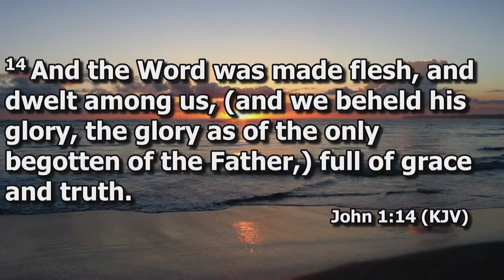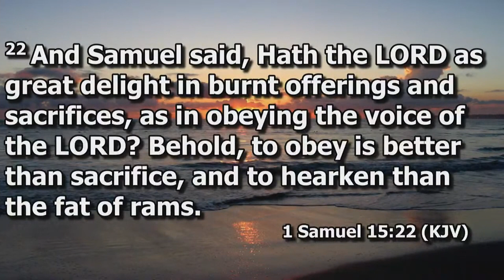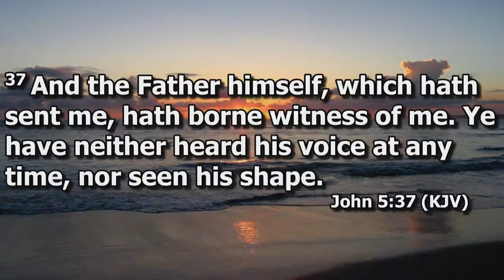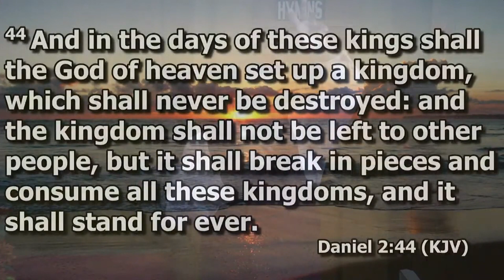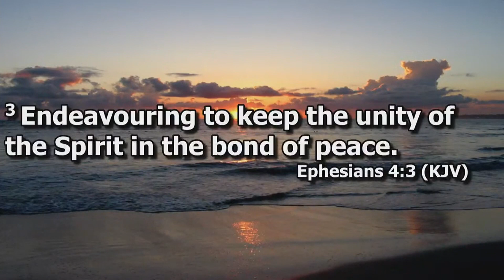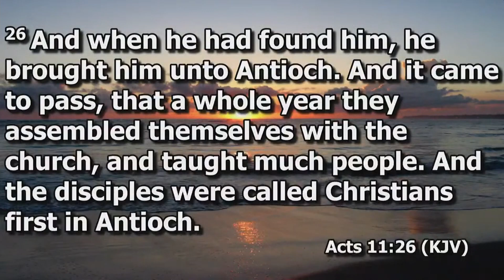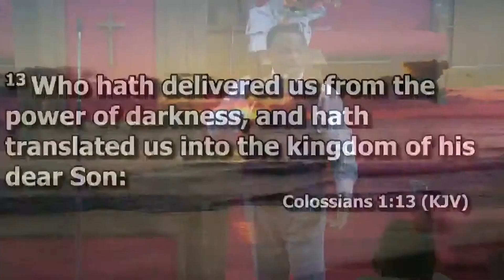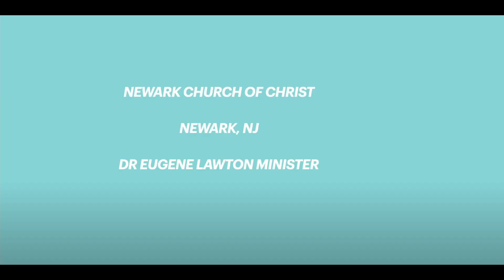The Voice Of The People Is Not The Voice of GOD, Jack Evans Jr , Fall Gospel Meeting